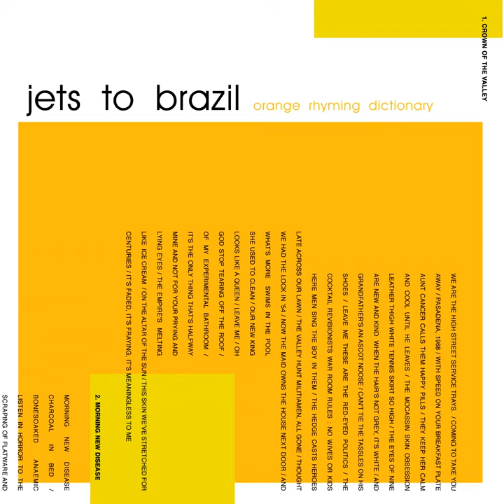Sweet Avenue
Sweet Avenue · Jets To Brazil

Orange Rhyming Dictionary

Music  Publisher: Jett Black Music (SESAC)
Composer  Lyricist: Blake Alexander Schwarzenbach